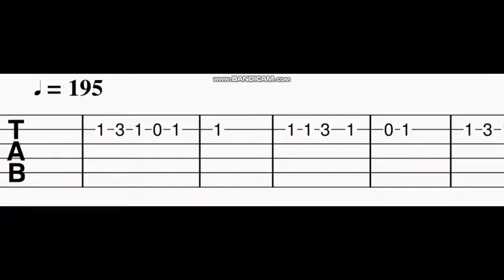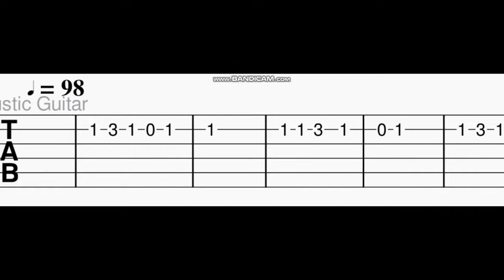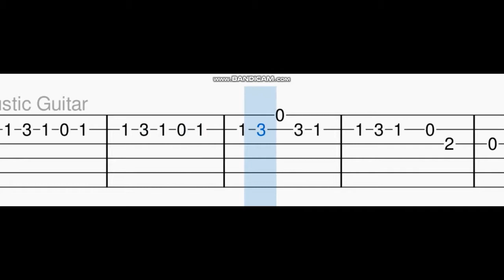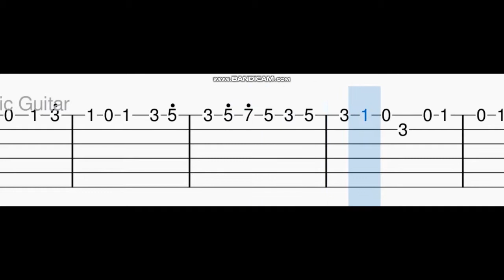Vaathi coming guitar tabs , tutorial ,Master ,Vijay.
Watch and learn to play this song in guitar easily.
Slow version also included.